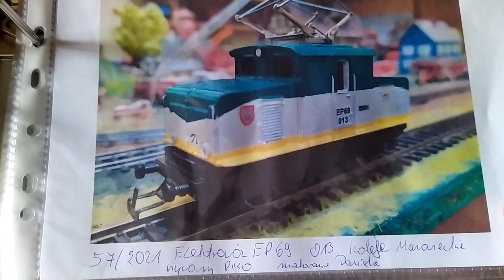Prezentacja Lokomotywy: EP69-013 KM konwersja z E69 na Koleje Mazowieckie lokomotywa PIKO Junior H0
filmik nagrany jeszcze jak budował się pierwszy moduł, wiadomo że moduł już jest skończony , filmiki z modułu są poza kolejnością
na dole link do skończonego modułu , takie przypomnienie 😉